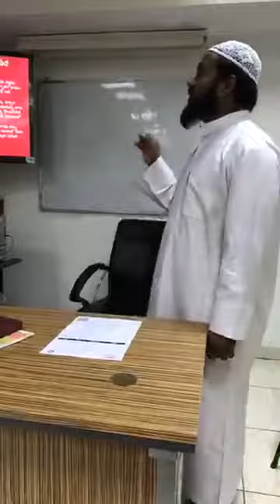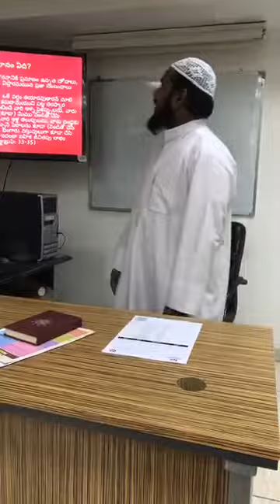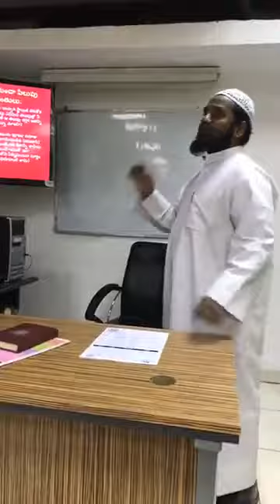స్వర్గం - స్వర్గ వాసులు